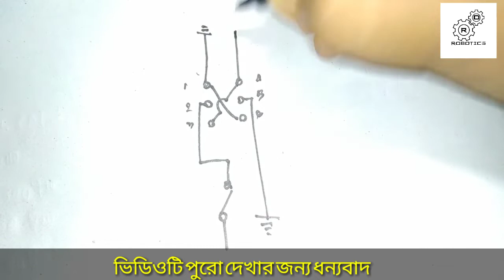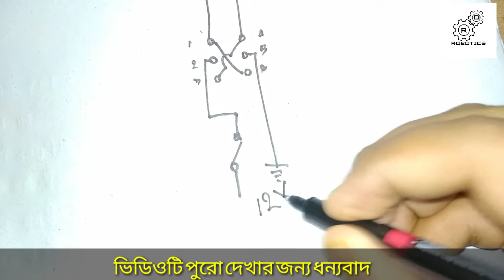বাড়ির জানলা অটোমেটিক কি করে বানানো সম্ভব ? How to make digital curtain . By Rd robotics.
সবার বাড়িতে জানলা থাকে তো আমি যে প্রজেক্ট টা বানিয়েছি তার সাহায্যে খুব সহজে পর্দা খোলা ও পর্দা বানানো সম্ভব।
আমার প্রজেক্ট গুলো বানানোর কারণ হলো  Engineering Technology development করা।
আমার এই প্রজেক্ট টা বানানো খুব সহজ
তোমরা সবাই বাড়িতে বানাতে পারবে।
খুব দরকারি প্রজেক্ট।
যদি ভিডিওটা ভালো লাগে তোমরা কমেন্ড করে জানাবে কেমন হয়েছে।

 আর তোমাদের কেমন প্রজেক্ট চাই তোমরা কমেন্ড করে জানাবে । ধন্যবাদ।

One hand Robot how to make . Best science project .By Rd robotics.